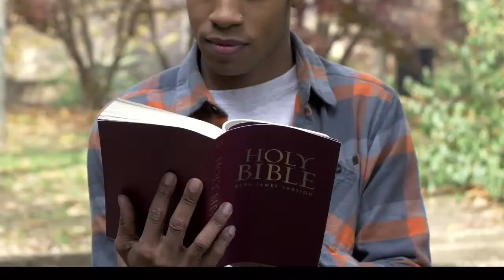Koinonia - Pentecost Sunday - Jackson Sanderlin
Welcome to our weekly Koinonia video, where we recap our week of worship in condensed form.